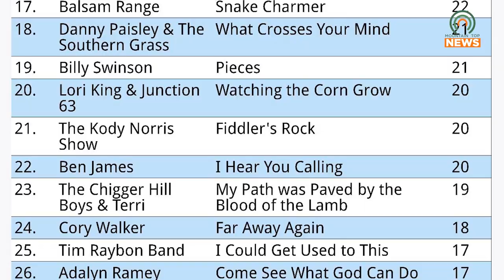New Single Released by Adalyn Ramey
Young Appalachian singer-songwriter Adalyn Ramey has released a new single "East Kentucky Morning."